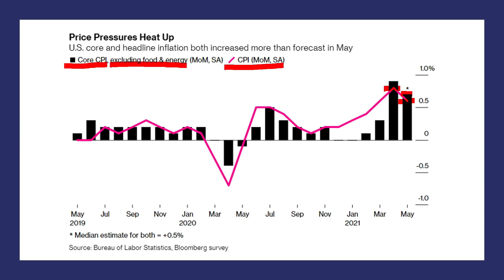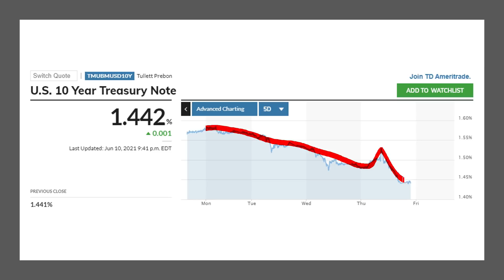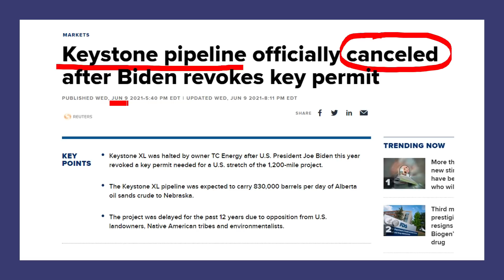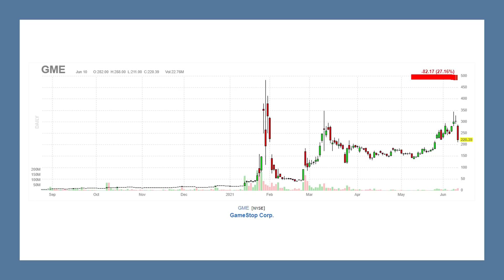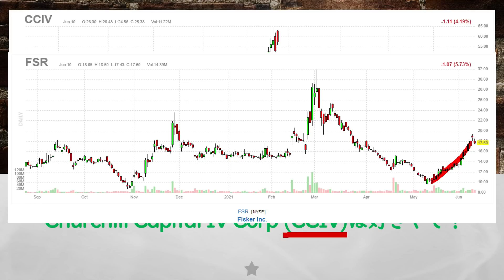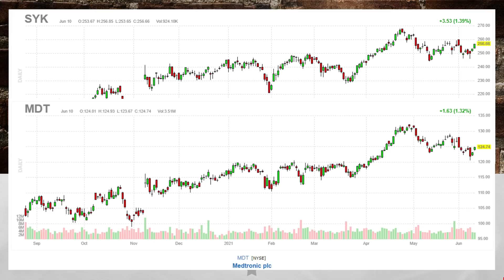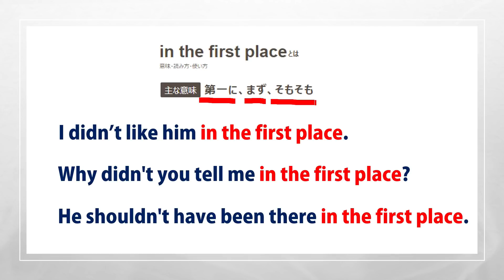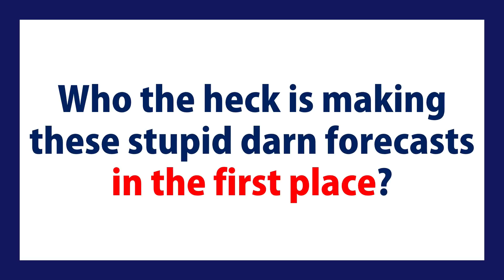【米国株】物価上昇にかかわらず株式市場が上昇する理由！インフレを8つに分解してみよう！そもそも！【ジムクレイマー・Mad Money】